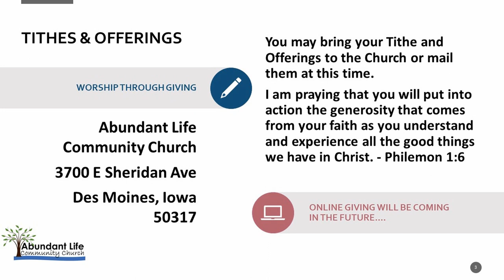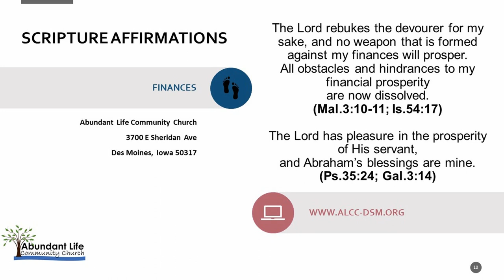Sunday Service 2-27-2022 ALCC, Des Moines, IA. Pastor Nathan Hamlin